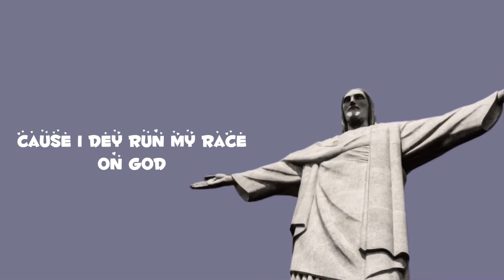STINO-ON GOD(OFFICIAL LYRICS VIDEO)